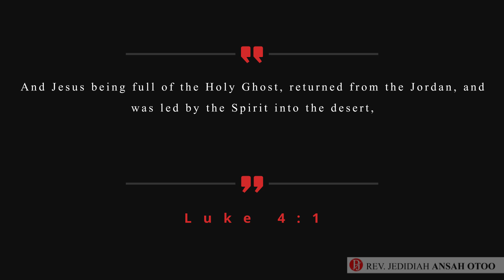CAN GOD HEAL CORONA VIRUS